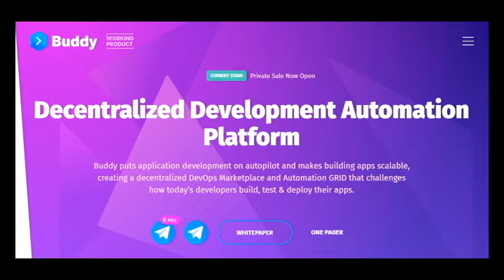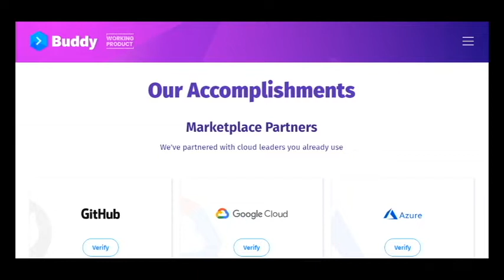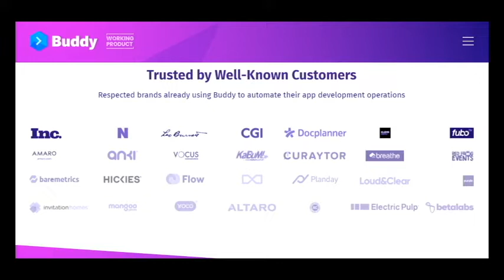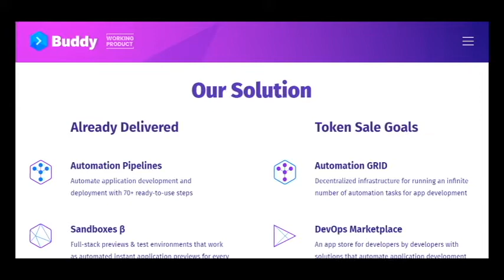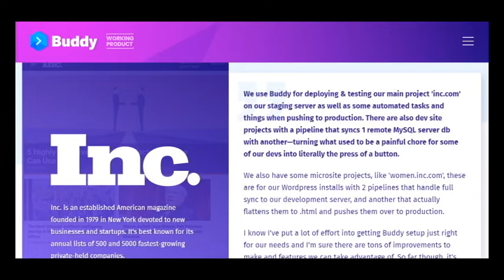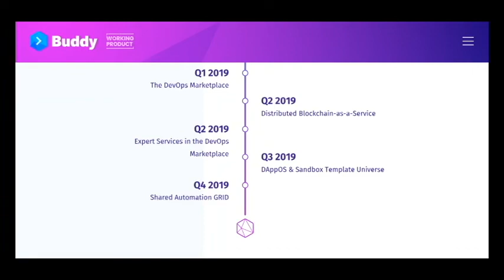Part 1 Buddy - Great Development Automation Platform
Buddy puts application development on autopilot and makes building apps scalable, creating a decentralized DevOps Marketplace and Automation GRID that challenges how today’s developers build, test & deploy their apps.